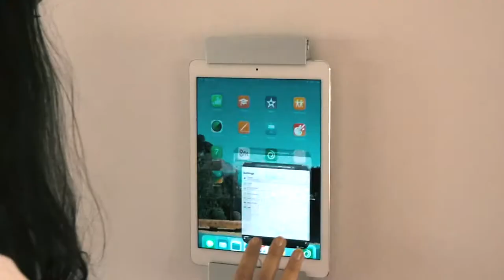Luxurious mountain mansion in Hout Bay, Cape Town | House tour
Take a trip to this immaculate and spacious five en-suite bedroom home ready to move in and enjoy! This residence has sunkissed living areas and friendly openings onto a well landscaped garden. Enjoy the outdoor living space from either the sunny deck or patio leading to the infinity swimming pool boasting sensational views or entertain guests from one of the many splendid areas of this grand home such as the state of art kitchen or the two entertainment areas, one with a snooker table and the other with a room size home theatre system. Wine cellar and heated pool with magnificent views overlooking the Atlantic Ocean of Hout Bay. The entire house is also fitted with an audio surround sound system, and boasts designer furniture and aamazing art. An exceptional home of grand proportions with a total of 700sqm of living space. Situated in one of the most prime positions in Hout Bay, offering 180 degree views of sea and mountains, this property is truly one of a kind. The spacious garage fits four vehicles with electronic doors. The house is situated in a security estate. Ten to fifteen minute walk to Llandudno beach, ten minute drive to Camps Bay and fifteen minute drive to Cape Town Central.